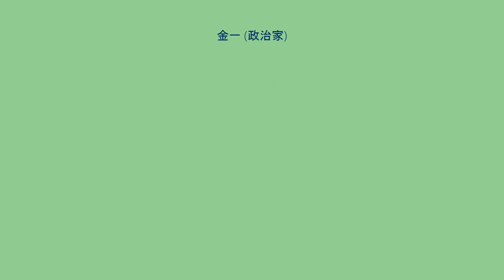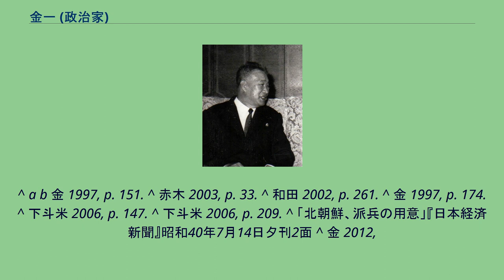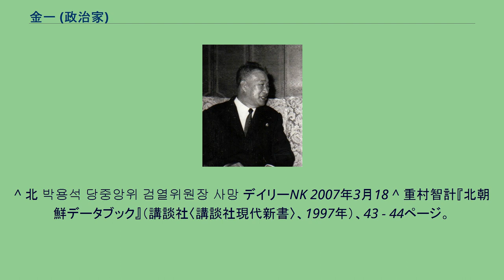金一 (政治家)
金 一（キム・イル、김일、1910年3月10日 - 1984年3月9日）は、朝鮮民主主義人民共和国の政治家。
国家副主席、政務院総理（首相）、朝鮮労働党中央委員会政治局常務委員会委員などの要職を歴任した。
別名は朴徳山。
咸鏡北道で誕生。
1932年から朝鮮共産党の地下活動や大衆団体の扇動を積極的に展開。
中国共産主義青年団延吉県委書記。
1935年10月に満州の抗日パルチザンに参加。
東北抗日連軍第6師第8団政治委員。
ソ連領に入った後は第88独立狙撃旅団第1大隊党書記。
1945年9月、赤星勲章を受章。
1945年8月に朝鮮が解放されると、9月に第88旅団隊員と共にソ連軍船のプガチョフ号に乗船して9月19日に元山港に入港。
その後、朝鮮共産党の党中央執行委員に就任。
翌1946年4月に北朝鮮労働党中央委員会常務委員兼政治委員となり、9月には第一師団文化副師団長を兼ね、朝鮮人民軍の強化発展に寄与した。
同年、保安幹部訓練大隊副司令官兼文化副司令官。
1948年の朝鮮民主主義人民共和国建国に際し、第1期最高人民会議代議員に選出され、以後、死去するまで代議員を務める。
同年8月、民族保衛省文化訓練局長兼副相。
なお、その次席者は金日（キム・イル）文化訓練副局長で漢字を用いなければ全く同名だったため、金一は「大きなキム・イル」、金日は「小さなキム・イル」と呼び分けられていた。
1949年、朝鮮人民軍政治保衛局長。
中国共産党への秘密特使として派遣され、毛沢東らに南侵計画を説明して支援を要請した。
1950年6月、朝鮮戦争の勃発後、朝鮮人民軍前線司令部軍事委員。
1950年12月21日の党中央委員会全体会議において「飛行機が無ければ戦えない」と投降主義に落ち入ったとして武亭、林春秋、崔光、金漢中とともに批判を受け、解任される。
後に復帰して内務省政治局長、平安南道の党委員会委員長を歴任。
1953年6月には朝鮮労働党中央委員会書記に就任。
同年8月、第2期党中央委員会第6回総会において新設の党中央委員会副委員長に選出された。
1954年3月、内閣副首相に任命され、翌月には農業相（大臣）を兼任。
朝鮮戦争後の復興と社会主義の基礎建設に関する政策を進めて党の路線を整備した。
1956年4月の第3回党大会において党常務委員会委員（政治局員）に選出され、党内序列第4位となる。
1962年10月23日、第一副首相に昇格。
1965年7月13日、経済使節団を率いて北ベトナムを訪問。
観劇会の席で、韓国軍のベトナム戦争参加に対抗して北朝鮮側も派兵する意思を表明し、北朝鮮によるベトナム戦争参戦への布石とした。
1966年10月の第2回党代表者会において、党政治委員会常務委員（政治局常務委員）・中央委員会書記となる。
1972年12月27日、第5期最高人民会議第1回会議で朝鮮民主主義人民共和国社会主義憲法が制定され、内閣が政務院に改組された。
12月28日、金一は初代の政務院総理（首相）に任命された。
1976年4月29日、国家副主席に転任。
金一は首相や国家副主席として北朝鮮の対外活動を主導し、1979年には祖国平和統一委員会委員長も兼ねて、韓国との交渉にあたった。
1980年10月の第6回党大会で党政治局常務委員に再選。
1984年3月9日、国家副主席在職のまま死去。
兪成哲は「なかなかの人物で、人間の温かみと幅を感じさせる人柄で、ものの理解力も早くて正確だった。ただ惜しむらくは権力欲が少なく、権力闘争を経て権力を自分のものにしていくような策謀をしなかった人物だった」と評している。
またソ連派の金奉律が金日成体制下で生き残ることができたのは金一のおかげだという。
許真は『北朝鮮王朝成立秘史』で「原則的だが性格は温厚で、金策、姜健らと共に抗日パルチザン出身者中で最も信望の高い人物の一人だった」「一言で評するならば、彼は性格が温厚で人間性に富んでおり、実務能力のある人である。ソ連、延安、国内およびパルチザン出身幹部から一様に尊敬と信任を受けてきた人である」と書いている。
朱栄福は『朝鮮戦争の真実』で「背の高い教養のある人であった。また現実主義者でもある。数多くの将官のうちで、現代戦における飛行機の役割を切実に認めたのは彼一人くらいであろう」と書いている。
親日派のレッテルを貼られ、父の財産...